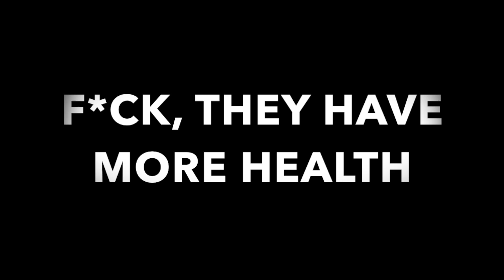How to play Tone against Tone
This is a fun little video of a kill that was not meant to be. I know I don't go into much depth, but hopefully you get some entertainment out of the gameplay and video.